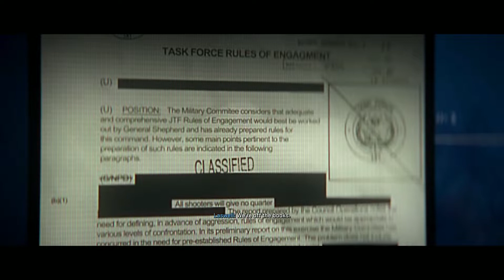Modern Warfare 2 2022 Mission 9: Recon by Fire Realism Mode | No Commentary